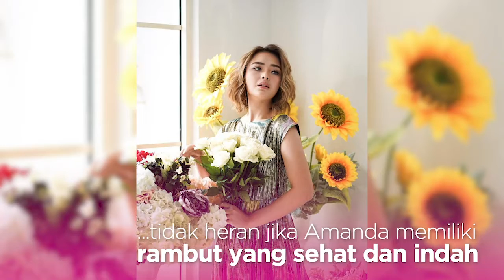3 Daya Tarik Amanda Manopo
Fimela.com, Berkecimpung di dunia entertainment sejak 2005, nama Amanda Manopo mungkin sudah tidak asing lagi. Amanda Manopo saat ini sudah dikenal luas dan memiliki banyak penggemar. Bermain dalam beberapa sinetron di FTV, membuat kemampuan aktingnya sudah tidak diragukan lagi. Selain akting, Amanda Manopo juga mempunyai berbagai daya tarik lain, penasaran apa saja? Yuk, kita cek video di atas!